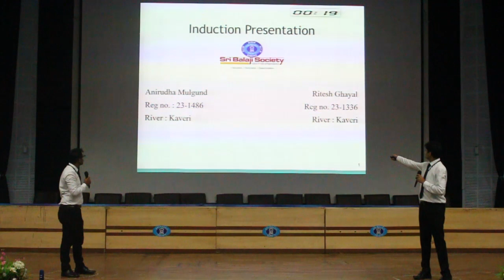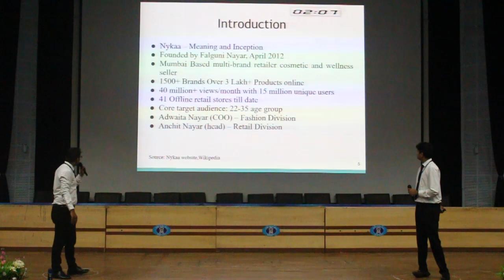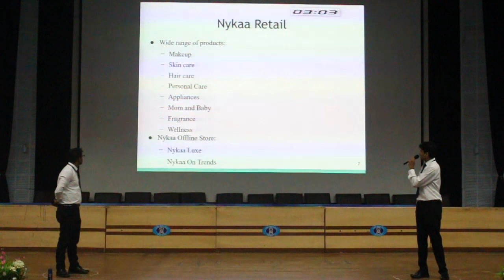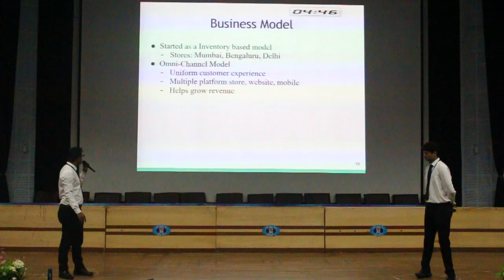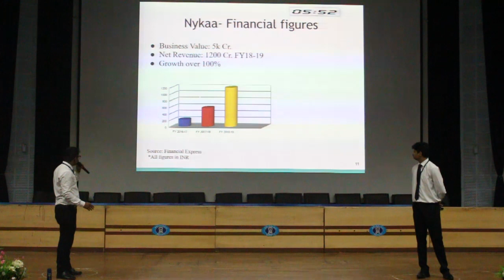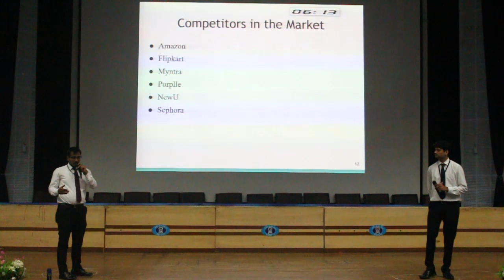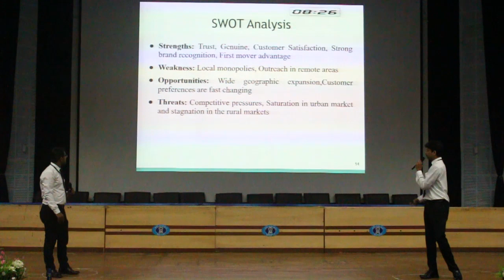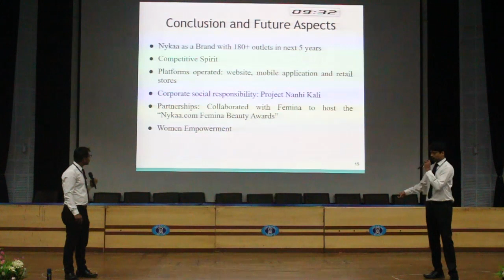Sri Balaji Society Induction presentation 2019: Success Story of NYKAA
Topic: Success Story of NYKAA